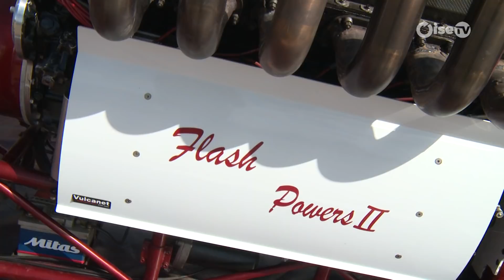Bailleul le soc : vif succès pour la 4ème foire agricole !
Toute l’année, Bailleul le soc, ce sont des champs à perte de vue. Mais deux jours dans l’année, les champs laissent place à la Foire agricole. C’était la 4ème édition cette année.
Une manifestation insolite familiale avec de nombreuses animations tout le week-end dernier autour de l’agriculture et du plein air. L’objectif de cette foire et de ces shows, c’est aussi de montrer l’évolution des engins agricoles et de leur puissance.

Mais ce qui attire le public ici, c’est surtout "Le tractor pulling ".  Un sport mécanique qui nous vient des états unis et contrairement aux dragsters, avec lesquels on compare parfois ce sport, le but n'est pas tant d'aller vite que d'aller loin. Il fallait tracter une remorque le plus loin possible.

La remorque doit pouvoir arrêter les meilleurs tracteurs avant les 100 mètres, et dans la catégorie 4,5 tonnes certains tracteurs atteignent les 12 000 chevaux. Tout le week end, les spectateurs ont pu aussi découvrir des engins encore plus puissants avec sous le capot des moteurs d’avions ou d’hélicoptères. De véritables monstres roulants qui développent une puissance phénoménale.

La 4ème édition a profité d’un temps estival et l’immensité de l’espace était à l’image des engins présentés pendant ces deux jours.  Le rendez vous est déjà pris pour l’édition de 2019.